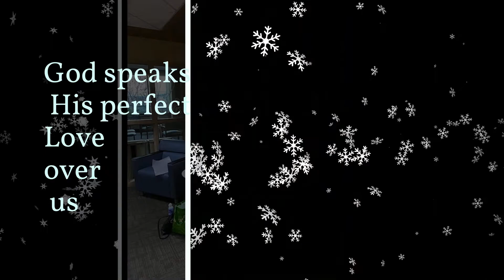Love Leaves a Mark @ Adventist Health Hanford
WE pray then God sends us; to Adventist Health Hanford we go! With Love, Love Leaves a Mark, Truth & Words, Adventist Health Chaplains Erika Valenzuela and Bucky Weeks, with artist Andrea Gruen. Merry Merry Christmas!